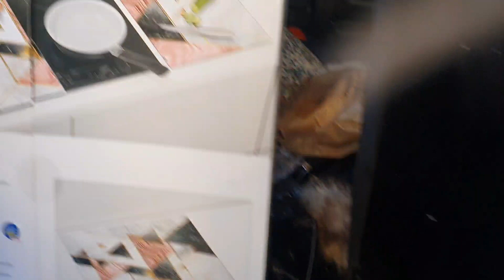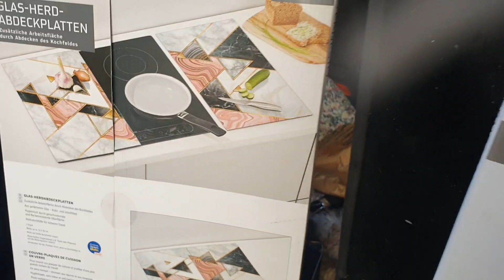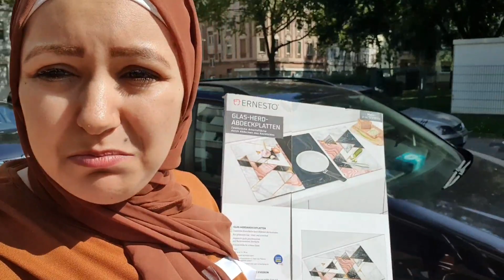معلومات جد مهمة لناس لجاو جداد هكا سريتكم في مدرستي شريت.....؟ ياسلام لكوزينا واو 🤗